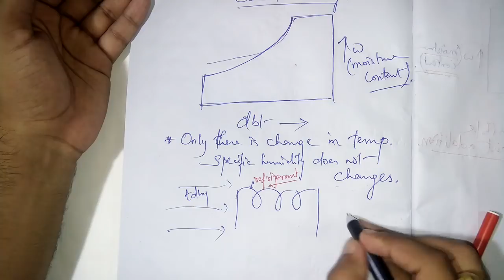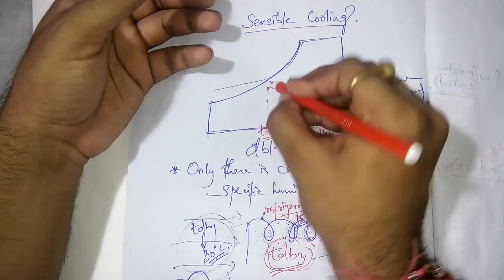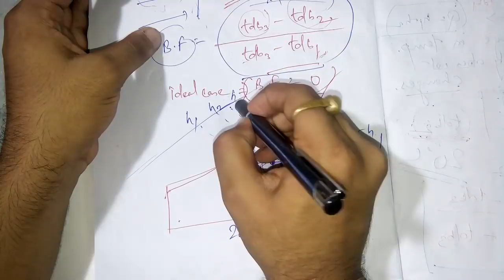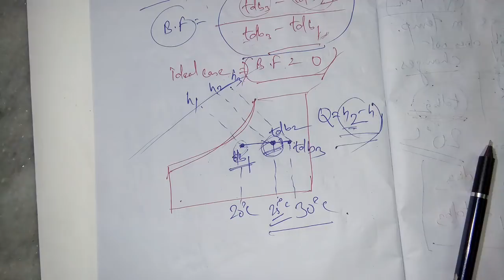Psychrometric processes 1(sensible cooling and heating)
in this video you will learn the real meaning of bypass factor.